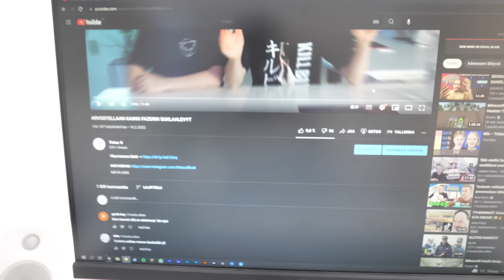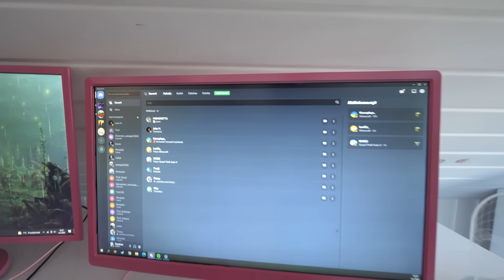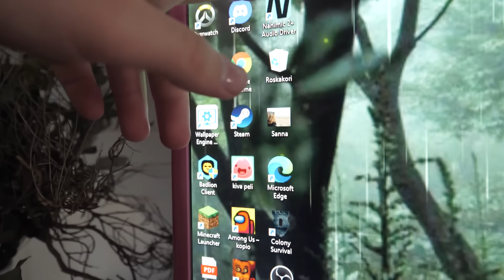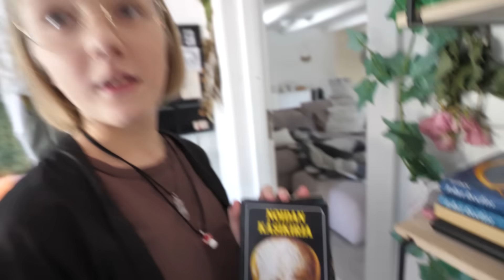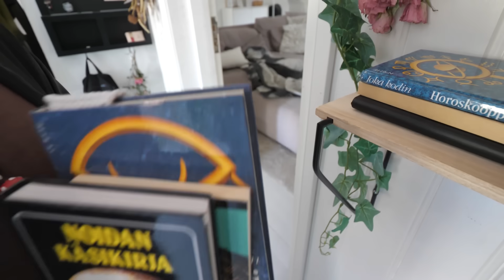PIKKUSISKON HUONEEN ESITTELY